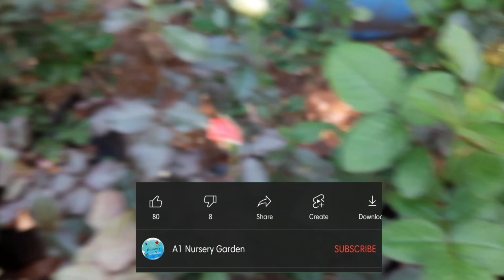How Result Of Import Insane Water On Rainy Days | Tamil | Rose Veraitees | A1 Garden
# நர்சரி கார்டன்
nurseryvlogs Gardening Tips,
rosegrowthing Tamil Gardening,
Tamil Rose,
nurseryvlogs Rose Growthing Tips,
Tamil cooking and cleaning,
Tamil Nursery,
A1 Nursery Garden,
Rose Tips,
Madi Thottam,
Tips and Tricks Tamil,
JadhimalliTips Tamil,
Gundu Malli,
Adukku Malli,
Madhura Malli,
Naattu Malli,
Medras Malli,
Mullai poo,
Kakathan Poo,
Sembaruthi Tips Tamil,
Hibiscus Growthing Tips,
Samandhi flower,
Nandhiya Vattam,
Periya Nandhiya Vattam,
Mini Nandhiya Vattam,
Senbaham Valarppu,
Manoga Ranjidham,
Nahalingam plant,
Thanga Aruli plant,
Panneer Rose Tips,
Mother Plant,
Plant Growing,
Money Plant,
Thamarai poo,
Sooriya Gandhi,
Drogan Floor,
Table Rose Tips,
Bottom Rose,
7Days Rose,
Disumber poo,
Black Rose,
Green Rose,
Nandhiya Sadhuram,
Karuveppilai,
Paper Flowers,
Kanagambaram flower,
Pavala Malli,
Sooriya Gandhi Poo,
Sun Flower,
Siver Palms,
Theakku maram,
Paakku maram,
Paadham plant,
Night Queen plant,
Lava Maram,
Plala maram,
Koyya Plant,
Koliyas Plant,
Sycos Plant,
Koiya plant,
Elumichai plant,
Chennai maram,
Plant growing tips,
Tamil coconut tips,
Cherry wood,
Naval Palam tips,
Idli poo,
Mini idli poo,
Rose garden,
Tamilnasu Biggest Plant Tips,
Tamil Cooking Tips,
Samayal Tips,
How To make Special Biriyani,
How to growth biriyani leafse,
Pappali Tips,
Thoodhu Valai valarppu,
Thulasiyai eppadi payanbasuthuvadhu,
MalliThalai Valarppu,
Pushing Vazharpu,
Potato Growthing,
How to growth plant
Indoor Plant Tips,
Outdoor plant Tips,
Thottakkalai nursery,
Nursery Vlog Videos,
plant vlogs,
Rose plant Photos,
Marudhani Tips,
Mehanshi Tips,
Marudhani Valarppu,
Cherry Palam,
Banana Tips,
Mango Growthing Tips,
Ribbon Cross Indoor plant,
Chudidhar Cross,
High Class Plant
Mysterious Plants,
Mini Maadi Thottam,
Flowerpot Tips,
How to growth flower in Seeling Pot,
Siment Pot Price,
Iyarkkai uram thayarippu,
Manbulu uram thayarippu,
Hibiscus Growthing in water,
Samandhi Flower,

ரோஜாப்பூ,
ஜாதிமல்லி,
குண்டுமல்லி,
மணி பிளான்ட்,
டேபிள் ரோஸ்,
அலமாண்டா பூச்செடி,
நாட்டு ரோஸ்,
பன்னீர்  ரோஸ்,
எலுமிச்சை மரம் வளர்ப்பு முறை,
ரோஜா செடி வளர்ப்பு முறை,
காய்ந்த செடியை ஏழு நாட்களில் வளர வைப்பது எப்படி?
காய்ந்த செடியை சுலபமாக வளர வைப்பது எப்படி? முருங்கை மரம் டிப்ஸ் அண்ட் டிரிக்ஸ் இப்படி,
சீதாப் பழம் மரம் வளர்ப்பு முறை,
மாதுளை வளர்ப்பு முறை,
கொய்யா மரம்,
திராட்சை பழம்,
அதில் கிளோதிங் டிப்ஸ்,
மாங்காடு வளர்ப்புமுறை சப்போட்டா வளர்ப்பு முறை,
பப்பாளி வளர்ப்பு முறை,
தக்காளி வளர்ப்பு முறை, தக்காளி உருளைக்கிழங்கு வளர்ப்பு முறை,
பச்சை மிளகாய்,
ரோஜா செடி வளர்ப்பு,
ரோஜா செடி கொத்து கொத்தாக பூப்பதற்கு டிப்ஸ்,
ரோஜா தேடி தலை ரோடு வரை டிப்ஸ்,
கலர் ரோஜா செடி,
ரோஜா செடி தளிர் விடுவதற்கு டிப்ஸ்,
பச்சை நிற ரோஜா செடிகள் ,
கருப்பு நிற ரோஜா செடிகள்,
எல்லா கலைகளிலும் தக்காளி செடிகளை வீட்டில் வளர்த்தல்,
கத்தரிக்காய் செடிகளை வீட்டில் வளர்ப்பு,
மாடி தோட்டத்தில் காய்கறி செடி வளர்ப்பு,
வேர்கடலை செடி வளர்ப்பு ,
ஆப்பிள் செடி வளர்ப்பு ,
நாவல் பழம் வளர்ப்பு,
அதினியம் பிளான்,
சிப்ரா பிளான்ட்,
மகாவில்வம்,
செலவில்லாமல் மாடித்தோட்டம் செடிகள் வளர்ப்பு ,
சித்திரை கனி பிளான்ட் இன் தமிழ்,
பட்டன் ரோஜா ,
செடிகள் கொத்து கொத்தாக பூக்கும் ரோஜா செடிகள் ,
நாகலிங்கம் பிளான்ட் ,
இன் தமிழ் செங்கமலம் மாடி தோட்டத்தில் வளர்த்தால் ,
செண்பகம் பிளான்,
பெண்கள் முகத்தில் தேய்க்கும் கிரீம்கள்,
மருதாணி பதியம் வைத்தாள் ,
செம்பருத்தி பதியம் வைத்தார் ,
அனைத்து கலைகளிலும் அரளிப்பூ,
ஹைபிரிட் கொய்யா,
வெள்ளைப்பூடு வளர்ப்பு,
வெங்காயம் வளர்ப்பு ,
பீட்ரூட் வளர்ப்பு மாடி தோட்டத்தில் கேரட் வளர்ப்பு உருளைக்கிழங்கு வளர்ப்பு,
பட்டர் பீன்ஸ் வளர்ப்பு டர்னிப் வளர்ப்பு மாடி தோட்டத்தில் ,
ஆப்பிள் ஆரஞ்சு வளர்ப்பு,
மாடி தோட்டத்தில் கொய்யா வளர்ப்பு,
மாடி தோட்டத்தில் மாதுளை வளர்ப்பு,
தங்க நகைகள் ,
செலவில்லாமல் மாடி தோட்டத்தில் செடிகள் வளர்ப்பு ,
அனைத்து செடிகளும் வளர்ப்பு,
தமிழ் ,
15 பிளான்ட்,
போன்சாய்,
அவகோடா,
பிளான்ட் வளர்ப்பு தமிழ் ,
டிரேகன் பிரூட் வளர்ப்பு தமிழ் ,
பிளான்ட் வளர்ப்பு ,
பேசன் ஃபுரூட்,
ஜிமிக்கி கம்மல் ,
திராட்சை செடி மாடி தோட்டத்தில் வளர்த்தால்,
பேரிக்காய் வளர்ப்பு ,
ஸ்டாபெர்ரி வளர்ப்பு ,
வீட்டிற்கு தேவையான அனைத்து மாடித் தோட்டங்கள் அமைத்து தரப்படும் மாடி தோட்டத்தில் குழு அமைத்தல்,
நாட்டு ரோஜா
செடி,
பன்னீர் ரோஜா செடி,
நாட்டு மல்லிகை செடி ,
மெட்ராஸ் மல்லி,
நாட்டு ரோஜா பன்னீர்  டிப்ஸ்,

... Thanks For Lot Of You Support And
Love.